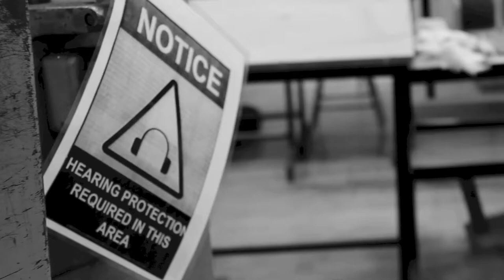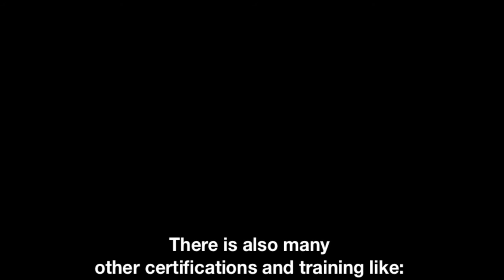SHSM Promo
My name is Jesse Hyma and I am a Co-op student for Mr. Lyle at Dunnville Secondary School.  I made a promotional video for the Specialist High Skills Major (SHSM) program at Dunnville Secondary. The video is to help promote the program and gives students an idea of what SHSM is about.

Filmed By:
Jesse Hyma